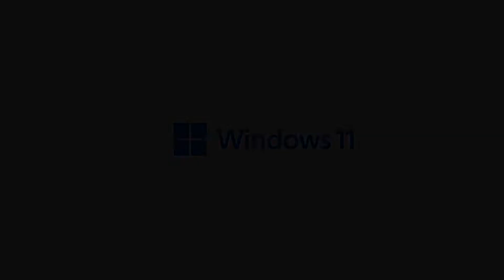Crash Bandicoot 4: Najwyższy Czas - Bez Balansu (Na Odwrót)